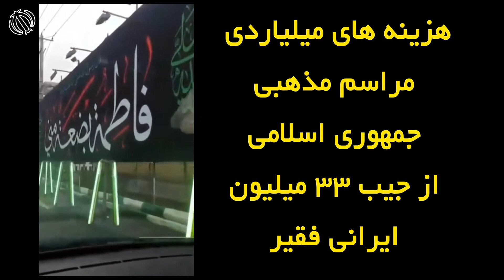هزينه هاى ميلياردى مراسم مذهبی جمهوری اسلامی از جیب ۳۳ میلیون ایرانی فقیر